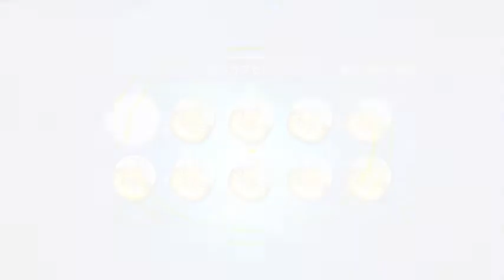【パワプロ・サクセススペシャル：実況】#５１２ ダイヤのAactⅡ新・青道高校投手デビューガチャ